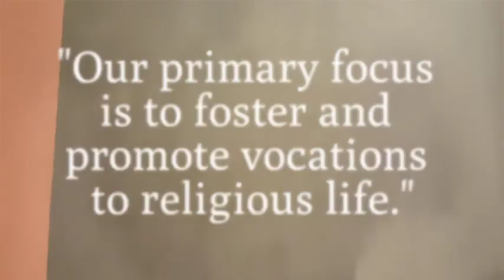Save The Date: Blisters for Sisters May 6, 2017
Save the date for the annual Blisters for Sisters walk on May 6, 2017, at St. Thomas More Parish.